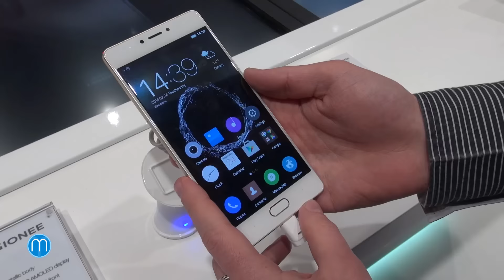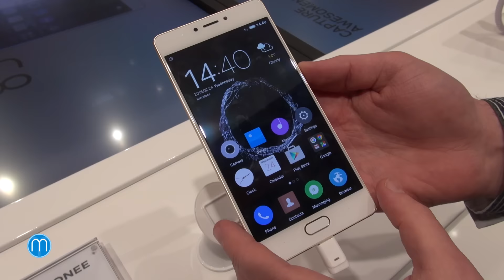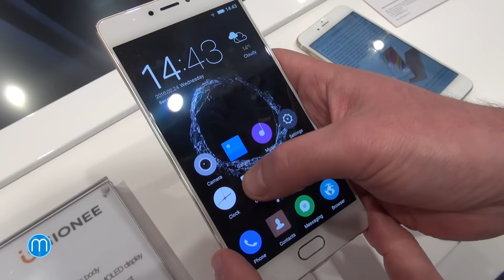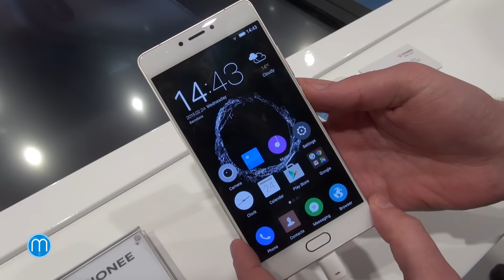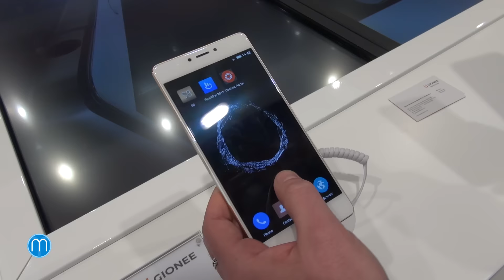Gionee S8 (MWC 2016)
Značka Gionee sice nepatří mezi úplně neznámé, ale stále je běžné, že ji mnoho lidí nezná. Jak si ale za chvíli ukážeme, tak je to velká škoda. I Gionee totiž dokáže vytvořit hezký telefon se špičkovým hardwarem. Samozřejmostí je kovový design a vysoký výkon. Co ale třeba 3D Touch či jiné zajímavé vlastnosti? Na ty se s námi podívejte v prvních dojmech včetně fotogalerie a videa.